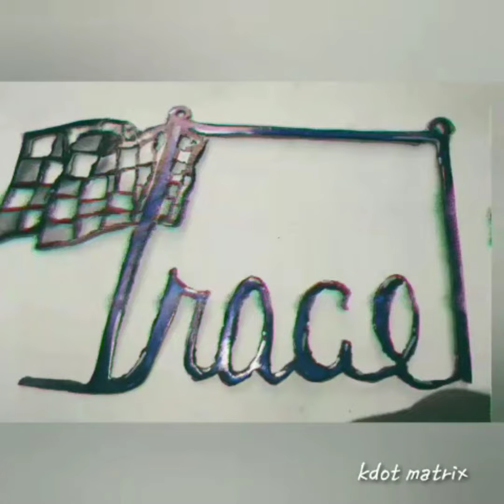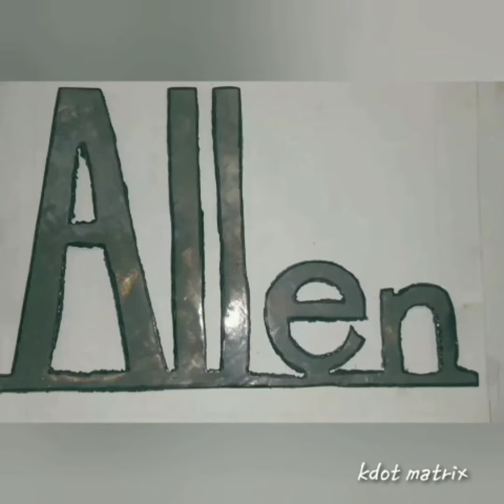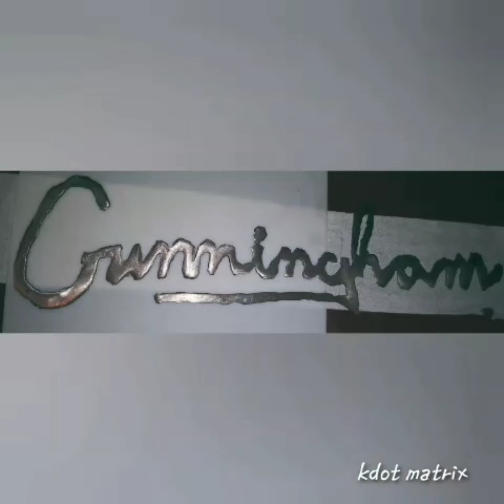March 11, 2020